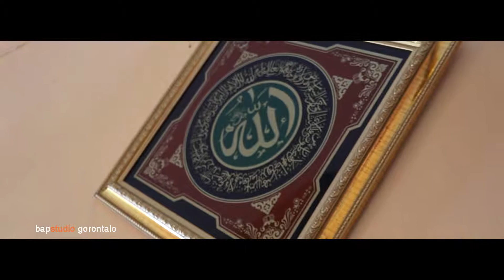tian & mat wedding